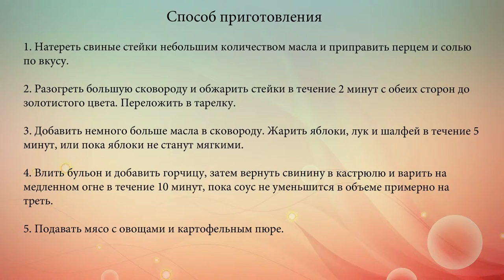Свиные стейки с яблоками и горчицей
Рецепт приготовления жареной свинины с яблоками, луком, шалфеем и дижонской горчицей.